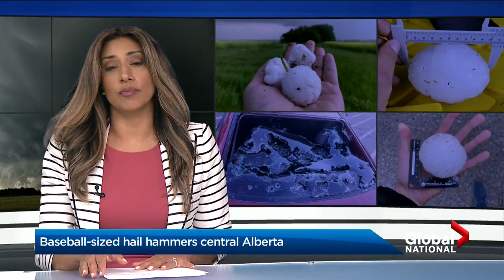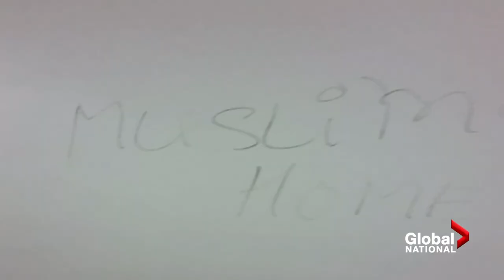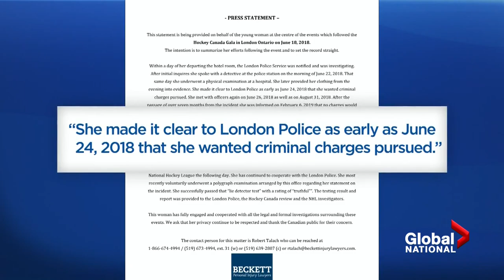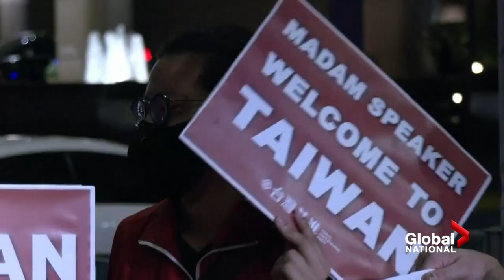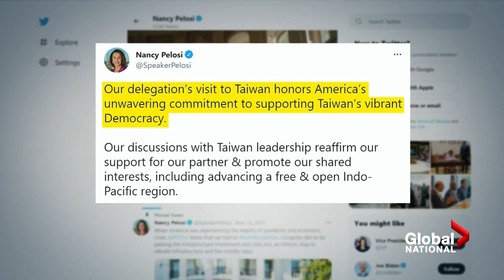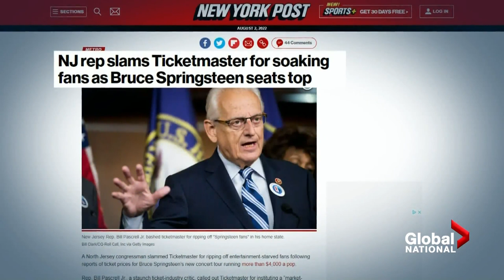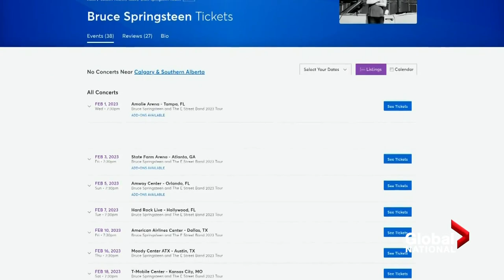Global National: Aug. 2, 2022 | BC residents decide to stay or flee as Keremeos fire swells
Fuelled by fierce winds and extreme heat, the Keremeos Creek wildfire in B.C.'s Interior has exploded in size, prompting hundreds of residents in the South Okanagan region to leave. Though, as Neetu Garcha explains, some residents are deciding to stay put.

Statistics Canada has released its latest hate crime data covering last year, 2021, which shows that incidents reported to police have jumped by 72 per cent since the start of the pandemic. Sean O'Shea has the reaction from communities impacted by hate crimes in Toronto.

The alleged sexual assault victim at the centre of a lawsuit quietly settled by Hockey Canada says she did go to the police, contrary to the organization's earlier claims. Abigail Bimman has more on how the woman is trying to set the record straight, and on Hockey Canada's apology.

Despite warnings from the Chinese government, U.S. House Speaker Nancy Pelosi has gone ahead with her visit to Taiwan. Reggie Cecchini explains how the trip has raised tensions and security worries, as Beijing warns she is "playing with fire."

Afghanistan's Taliban government is criticizing the U.S. drone strike that killed Al Qaeda leader Ayman al-Zawahiri, who helped Osama Bin Laden orchestrate the Sept. 11, 2001 terrorist attacks. Redmond Shannon looks at al-Zawahiri's ascent through Al Qaeda, and the other attacks he was involved in.

Long-range, heavy weapons, like the M777 howitzers donated by Canada, are key in helping Ukraine's troops fend off Russian forces. Crystal Goomansingh was granted access to a secret location near the front lines to meet up with the troops using the sophisticated weapons.

Rock icon Bruce Springsteen is facing backlash because his concert ticket prices have ballooned by thousands of dollars, far beyond the reach of many fans. Ross Lord explains how Ticketmaster's 'dynamic pricing' model is to blame and what this strategy, which was born in the USA, means for live music.